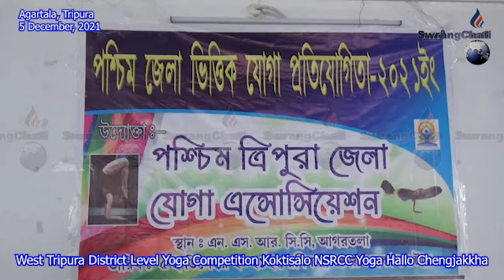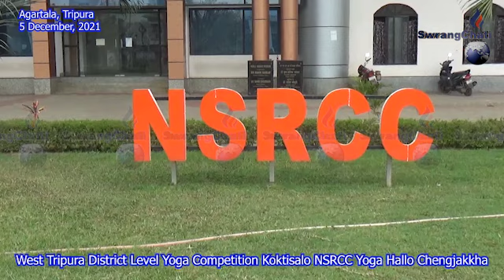West Tripura District Level Yoga Competition Koktisalo NSRCC Yoga Hallo Chengjakkha